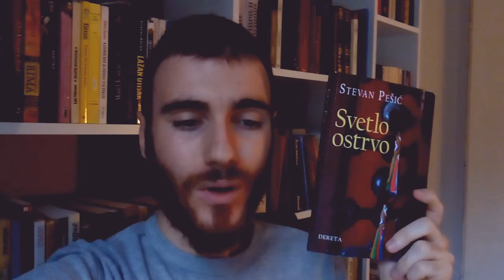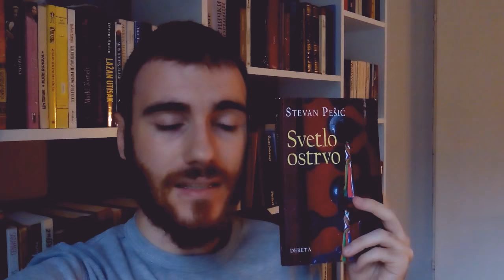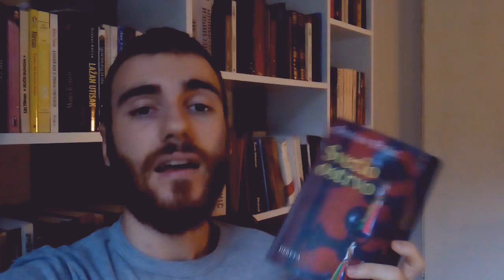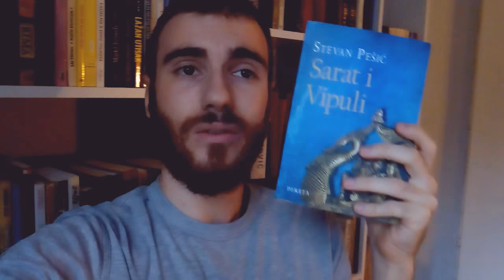Razgovor o knjigama Stevana Pešića: ,,Svetlo ostrvo", ,,Sarat i Vipuli" + ,,Tibetanci".